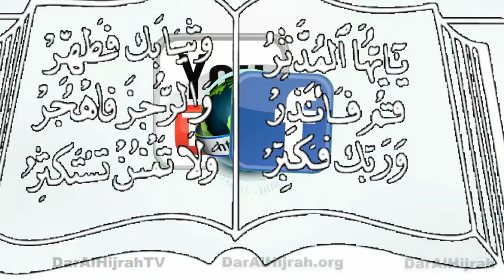"Justice & Injustice" Dr. Esam Omeish 8/15/2014